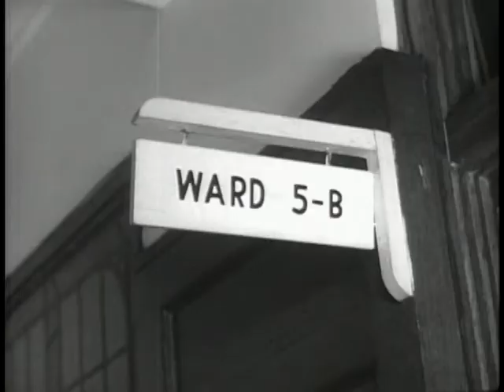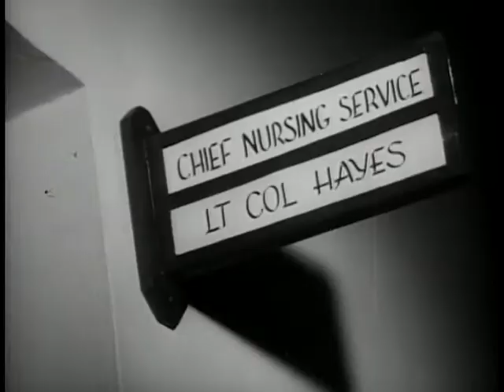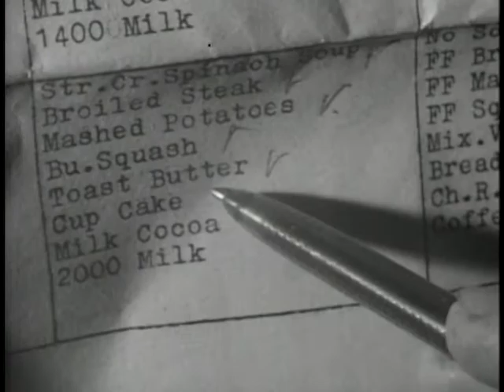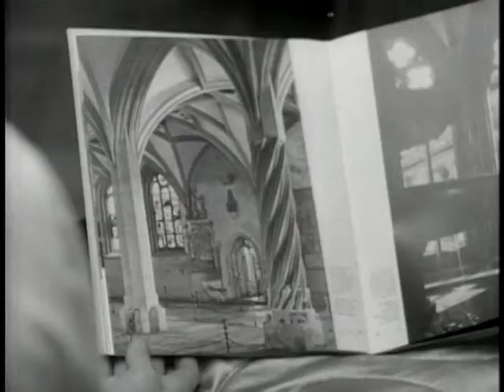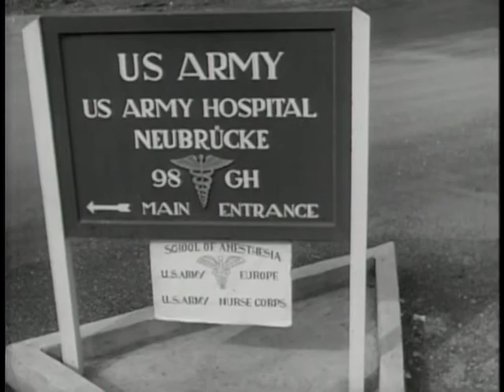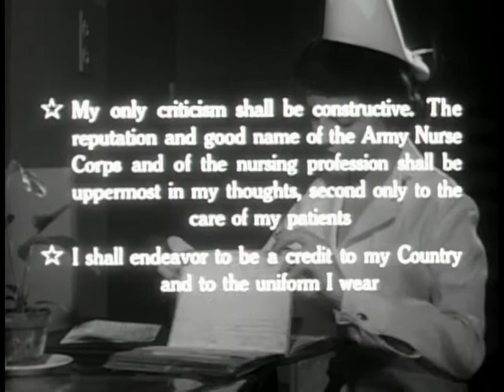Big Picture: Nurses in the Army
Big Picture: Nurses in the Army - National Archives and Records Administration   - ARC Identifier 2569560 / Local Identifier 111-TV-290 - DVD copied by Master Scanner Thomas Gideon. Department of Defense. Department of the Army. Office of the Deputy Chief of Staff for Operations. U.S. Army Audiovisual Center. (ca. 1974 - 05/15/1984). Americans are well aware of the great and heroic achievements of United States Army nurses. In World War II and during the Korean War, the Army nurse went through great hardship in performance of her duty -- the same dangers endured by the troops which she accompanied into combat. But relatively little has been reported of the Army nurse in peacetime. Yet, she still serves -- not only in the States -- but all over the world. THE BIG PICTURE gives television audiences some impression of the work of an Army nurse overseas. Not only her work will be shown, but how she spends her leisure time and sometimes what she thinks and feels.